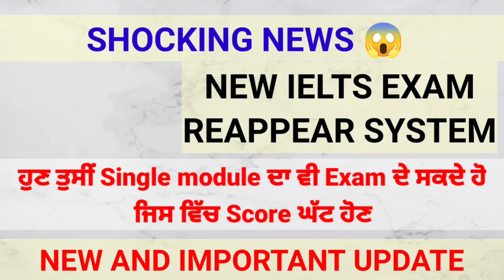Shocking news:- Ielts students can reappear for one module now? Real or fake? Must watch|Suraj IELTS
THIS VIDEO IS ABOUT CLARIFICATION OF SINGLE MODULE REAPPEAR DOUBT